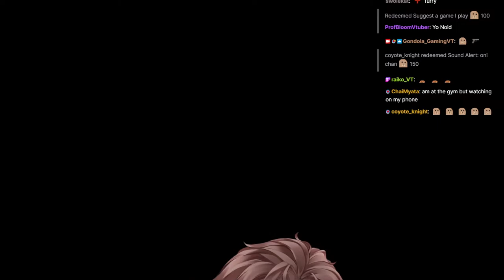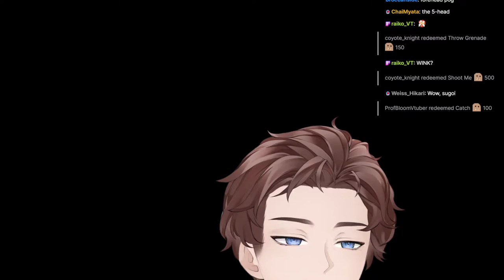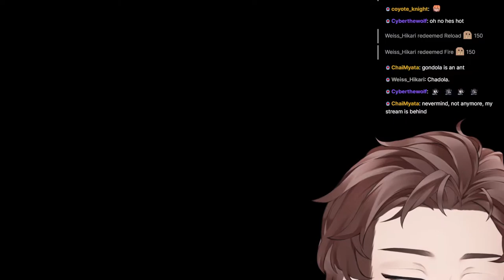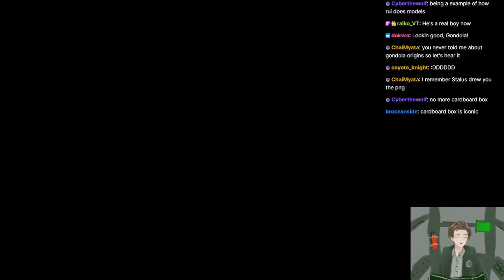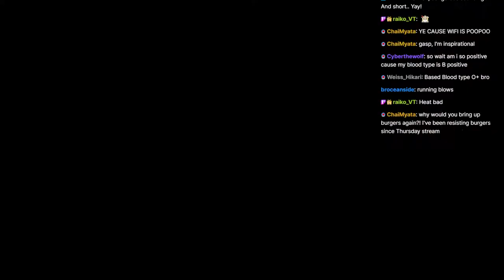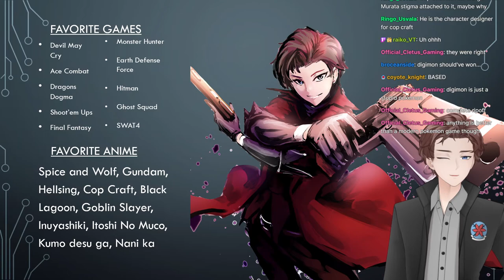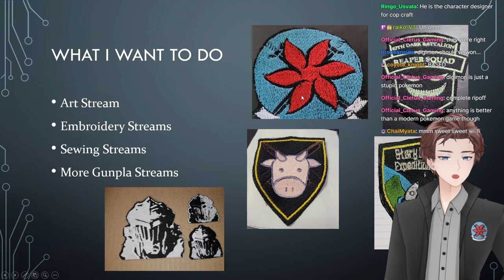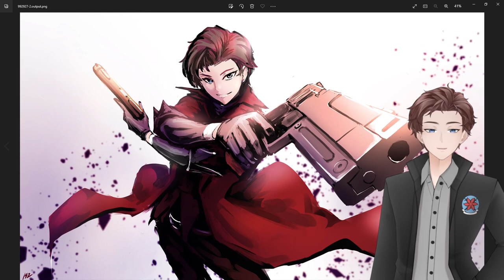【VTUBER DEBUT】The Mecha Pilot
Thank you to ruithebigP and Diforland for their awesome art skills.